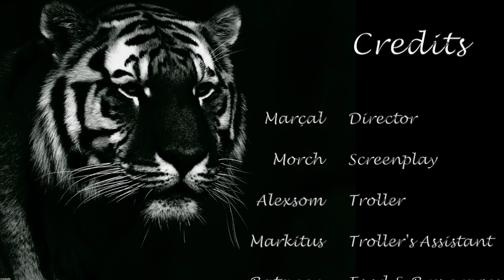Tigers Gladiator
Here are some very nice photographs for the people who like tigers.